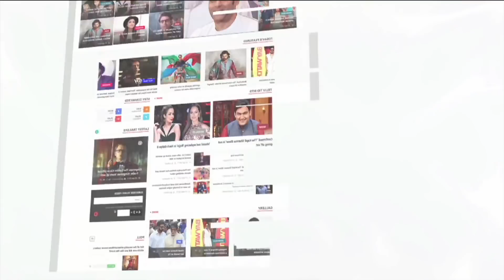Khesari Lal के साथ फिल्म करने के सवाल पर Akshara Singh का जवाब सुनिए | Lehren Bhojpuri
खेसारी लाल यादव के साथ फिल्म करने के सवाल पर अक्षरा सिंह ने क्या जवाब दिए देखिये इंटरव्यू में |